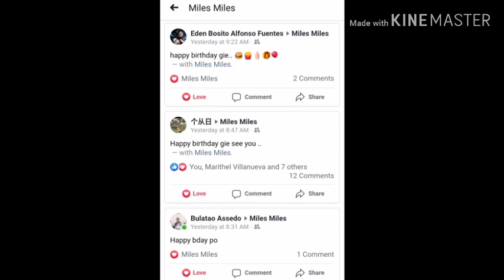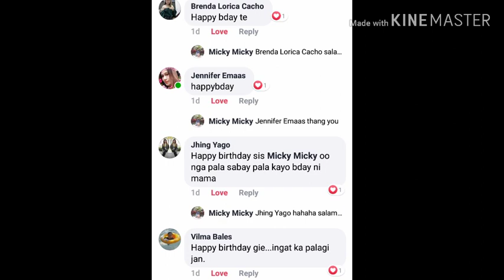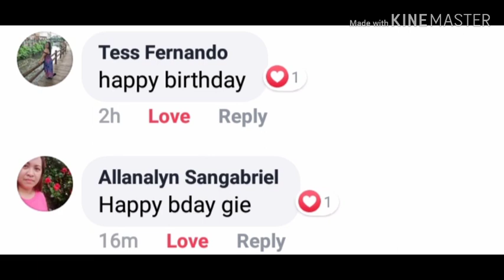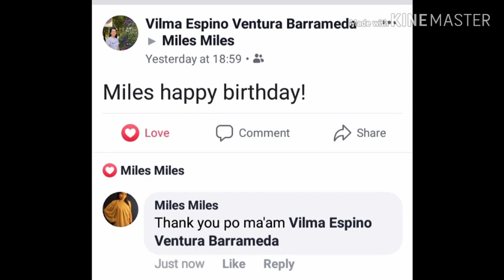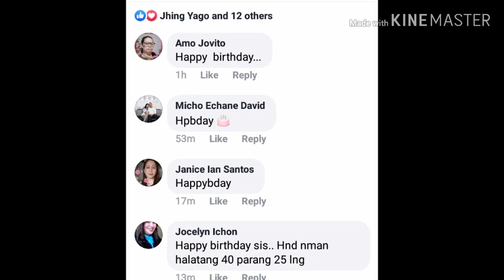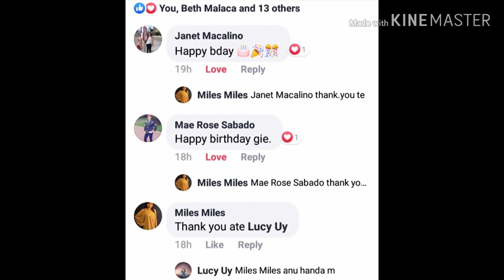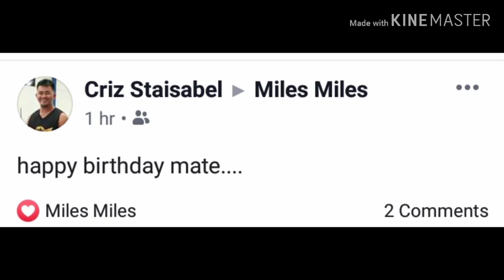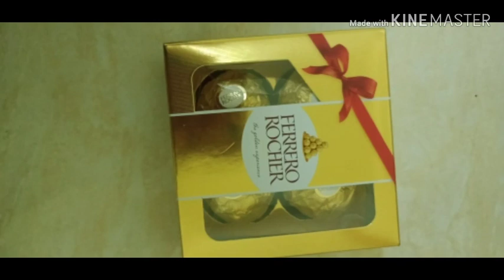MY 40th Birthday 8/28 🙏😍